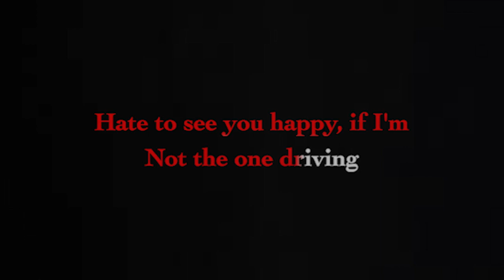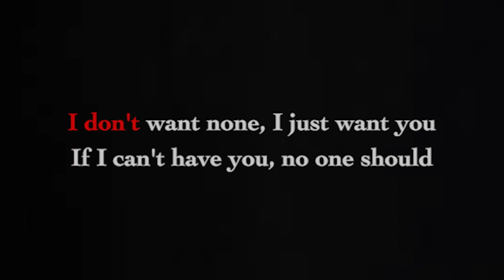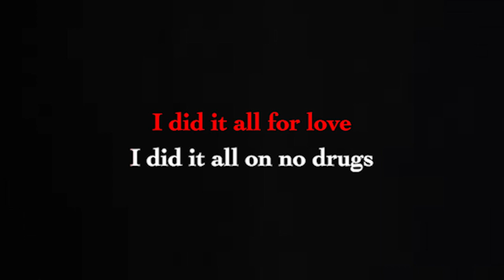Kill Bill - SZA (Karaoke Akustik Gitar) Male Key | I might I might kill my ex not the best idea